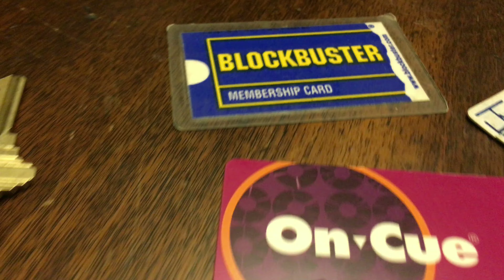Brothers and Man Rearrested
Hey now, the Brothers Carry and Greet just got out of the slammer, but the man, who may or may not be Sherman Dosed, is also just get it out too. Will the man convince the Broothers to give up their live of not crime for one last score?